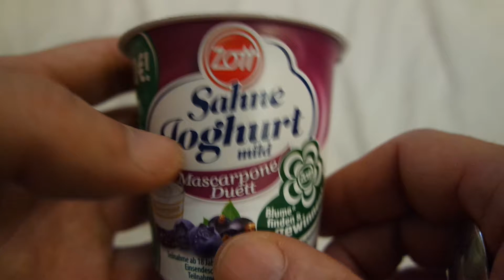Zott Sahne Joghurt Heidelbeer Mascarpone Duett Unboxing